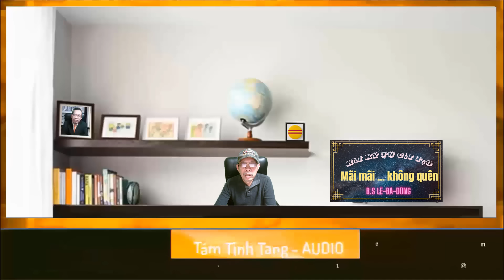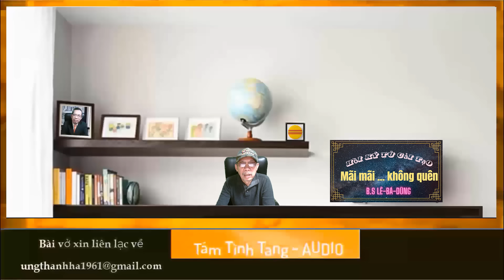01 Hồi ký tù cải tạo - Mãi mãi không quên - Bác sĩ Lê Bá Dũng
Hồi ký tù cải tạo
Mãi mãi không quên
Tác giả
Bác sĩ Lê Bá Dũng